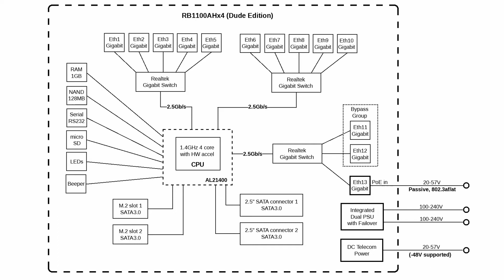Маршрутизатор Mikrotik RB1100AHx4 Dude Edition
Обзор маршрутизатора Mikrotik RB1100AHx4 Dude Edition с функцией шифрования, IPSec, Dude сервером. Комплектация, конструктив, назначение.